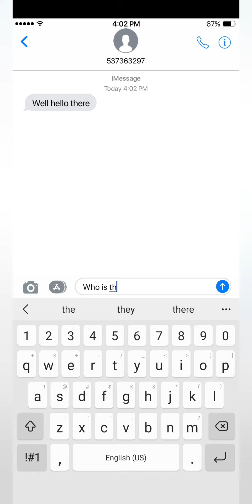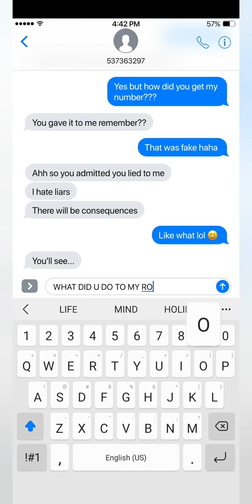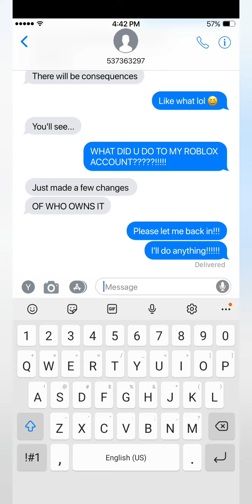When Someone Offers You Robux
THIS US WHY YOU SHOULDN'T LIE!!!